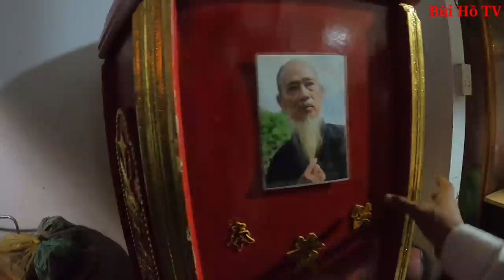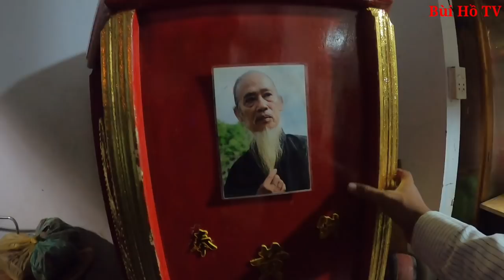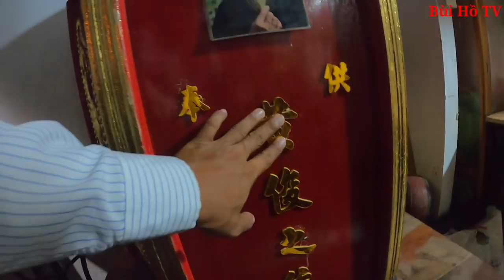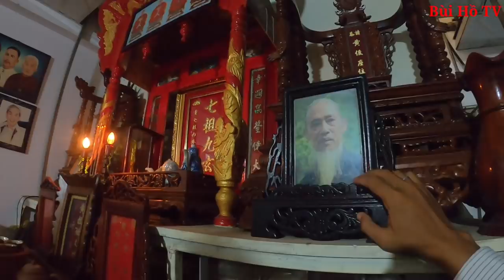Kì lạ lại xuất hiện ông cụ CHƯA CHẾT tự đóng quan tài duy nguyện CHÔN NGỒI chết không cần tụng kinh